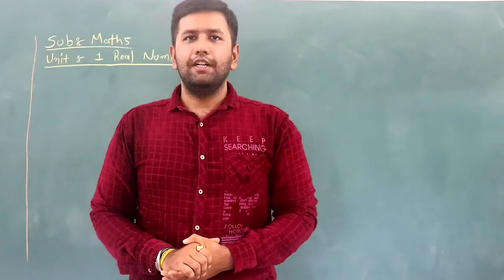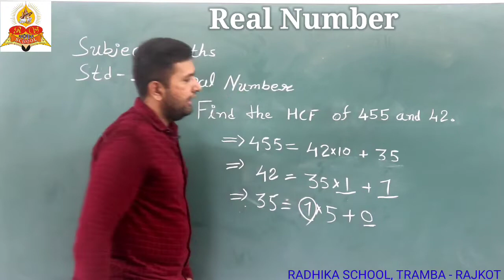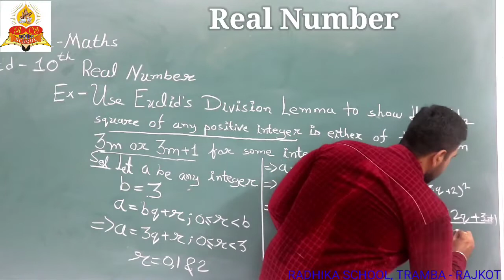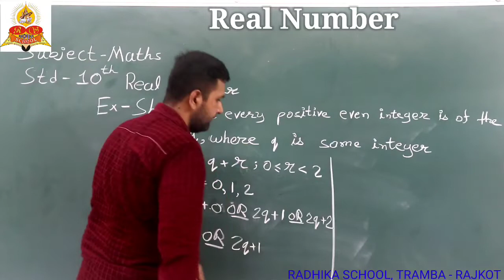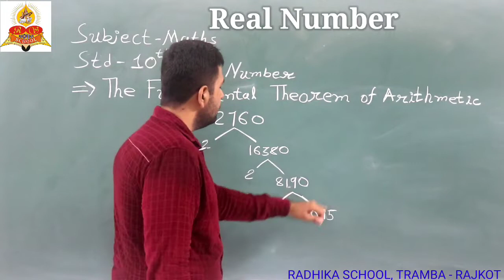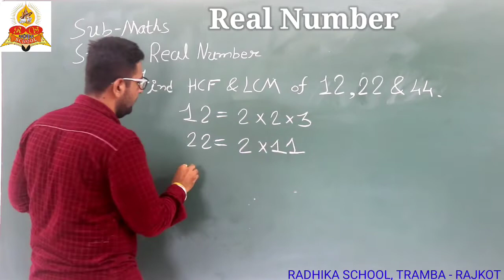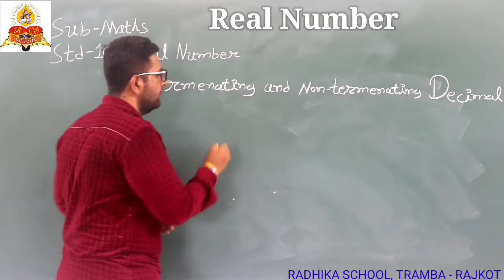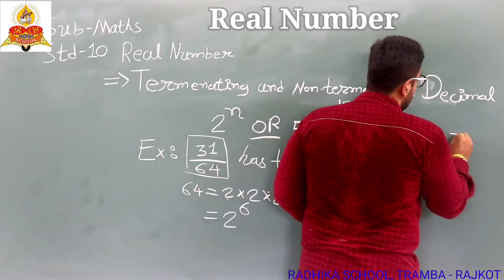Std. 10 Maths Ch. No. 1 Real Number | NCERT | CBSE | GSEB | ENGLISH MEDIUM | RADHIKA SCHOOL - TRAMBA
Hello Students, here the first Chapter of Maths for English Medium Students from Standard 10th. CBSE, GSEB students can learn from this video and if any quary then ask us for live classes.